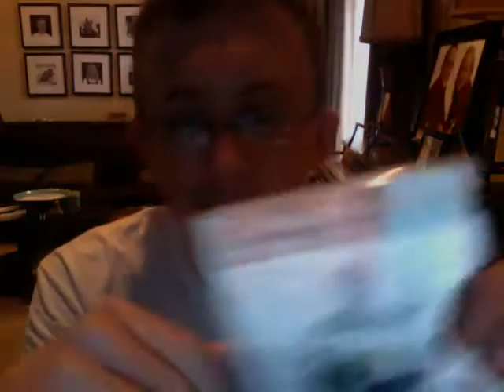MW3 -__-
I finally got it even after i said i wouldnt. xD